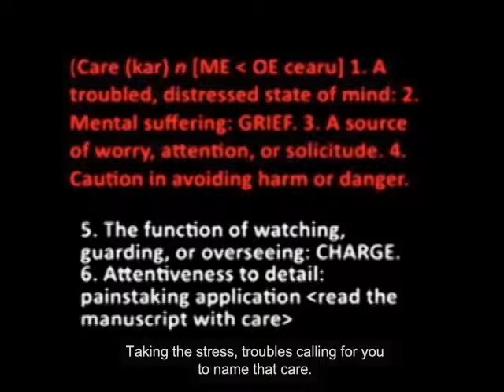Ezra Foster TEDxMarionCorrectional_Captions